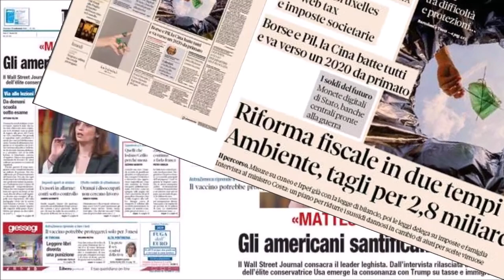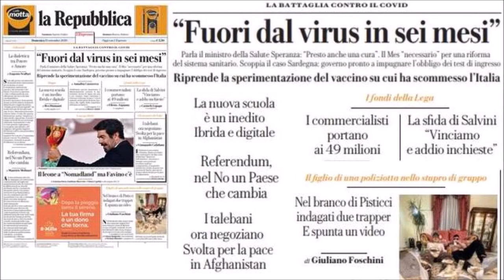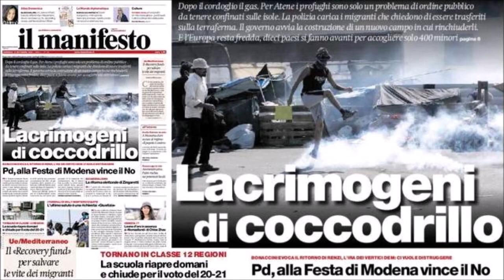Dalle prime pagine dei quotidiani mainstream - Radio Pensiero Libero - 13 settembre 2020.